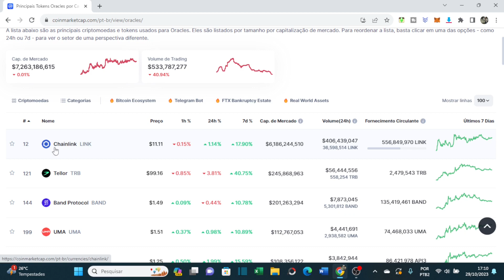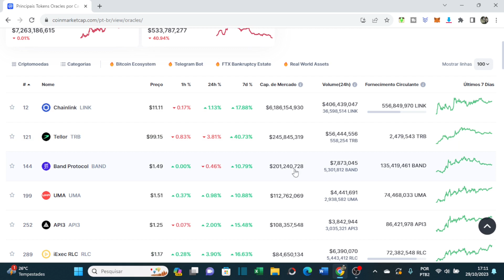API3 A CRIPTOMOEDA QUE PODE VALORIZAR 10 VEZES - API3 X CHAINLINK - ORACLE BLOCKCHAIN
No vídeo de hoje vamos falar sobre uma criptomoeda que pode valorizar muito, a API3 projeto que visa construir infraestrutura de oracle. Conheça o curso INVESTINDO EM CRIPTOMOEDAS, com mais de 10 módulos e com mais de 60 aulas, desde análise fundamentalista, operações e análises gráficas
Aproveite o desconto de 20% por tempo limitado, digite CUPOM20 quando estiver finalizando sua compra.